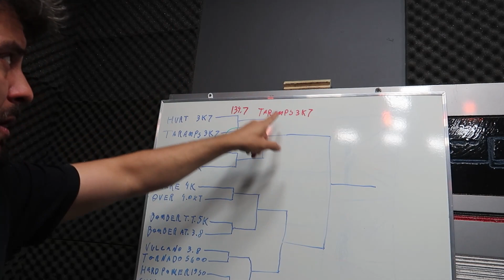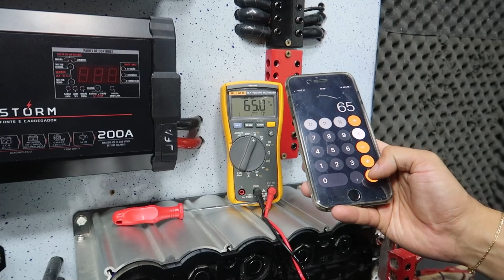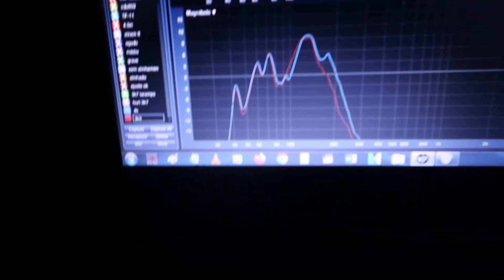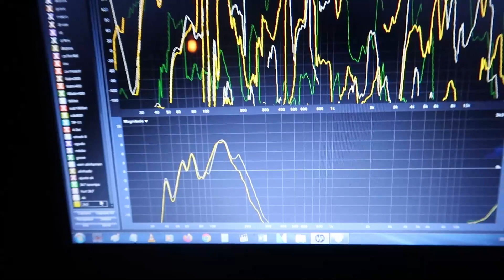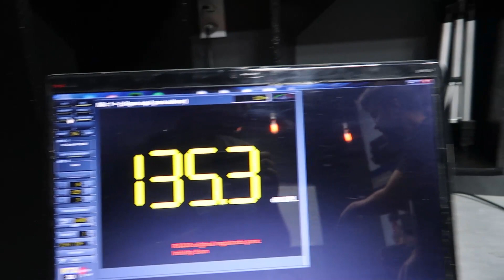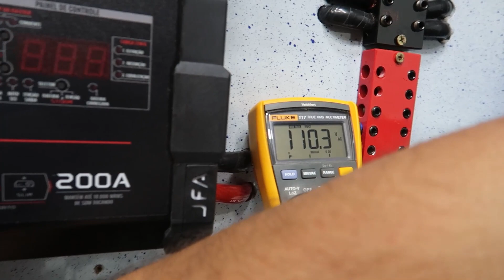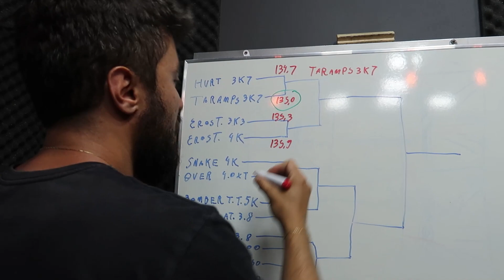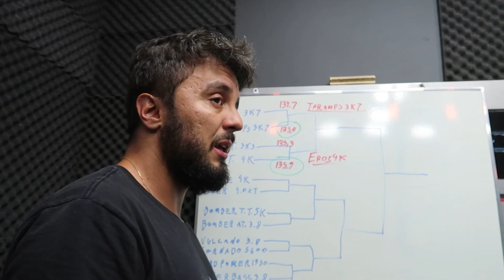TRETA! Eros Target 3k3 vs Eros Target Bass Double Magnet 4k 15 Pol - Teste musical e Racha no RTA